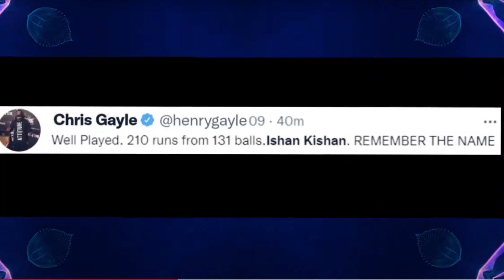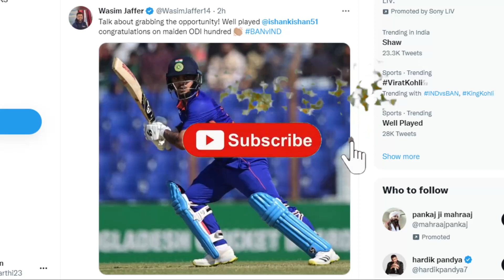200 அடித்த Ishan Kishan - ஐ புகழ்ந்து தள்ளிய இந்திய வீரர்கள் | Virat Kohli 100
200 அடித்த Ishan Kishan - ஐ புகழ்ந்து தள்ளிய இந்திய வீரர்கள் | Ishan Kishan 200 | Virat Kohli 100